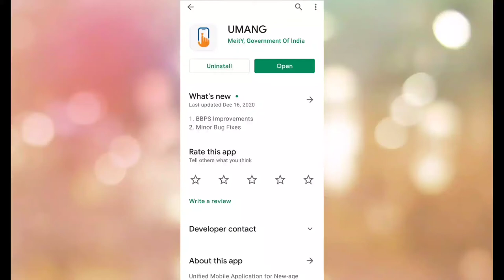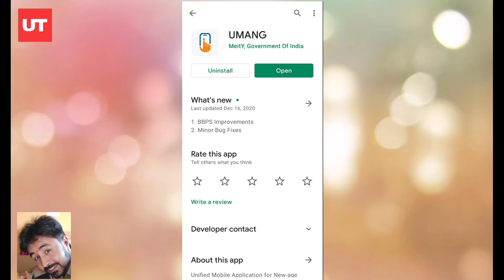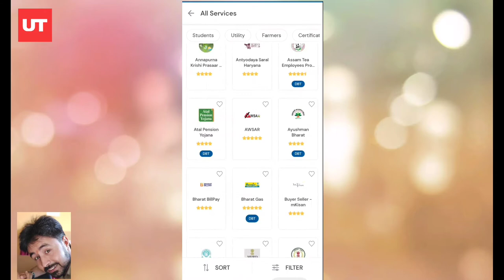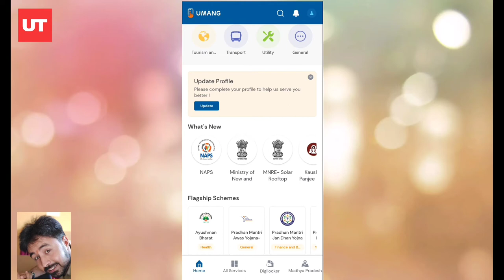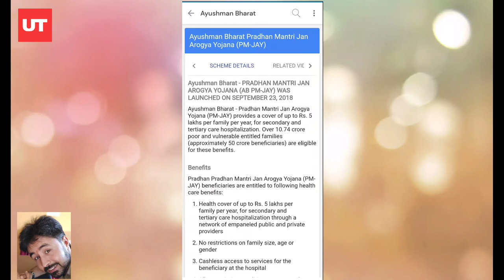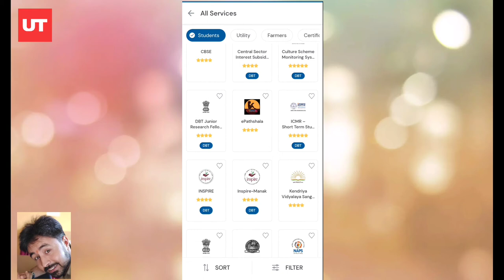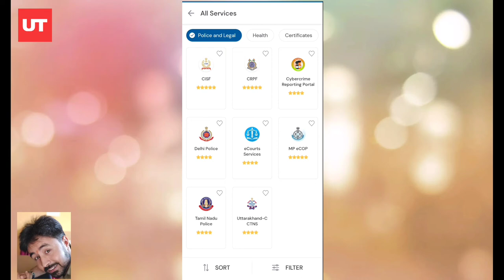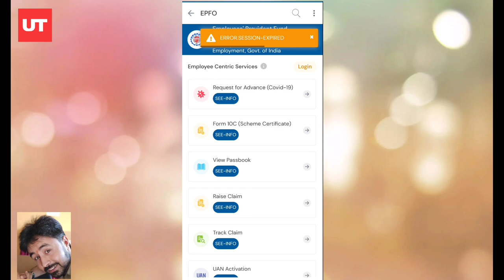Umang App Chalana Sikhe in Hindi | How to use Umang App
Namaskar doston aaj ke is video mein hum aapko Umang App ke baare mein btane ja rahe hai jiska pura naame hai (Unified Mobile Application for New-Age Governance) ye bharat sarkar ke Information technology vibhag dwara launch kiya gaya hai isme aap bharat sarkar ki or sabhi rajyo ki shaskiya vibhag evam sevaye online ek hi platform par asani ke sath dekh sakte hai evam inka istemaal apne kaamo ke liye kar sakte hai.

Umang App kaise use karte hain | How to use Umang App, How to Use Umang App Hindi - umang app se pf withdrawal kaise kare ,
UMANG App Kaise Use Karte hai | उमंग ऐप की सर्विस क्या क्या है कैसे इस्तेमाल करें | Umang, UmangApp, Unlocktech, How to Use Umang App Hindi, उमंग App को चलाना सीखे | UMANG App Kya Hai | How to Use Umang Mobile App | Tech Guide Naveen